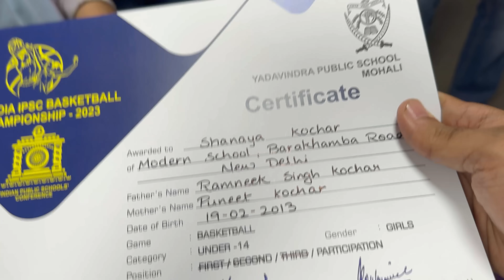Anaanya & Shanaya’s Dance Performance On Solo Trip | RS 1313 VLOGS | Ramneek Singh 1313